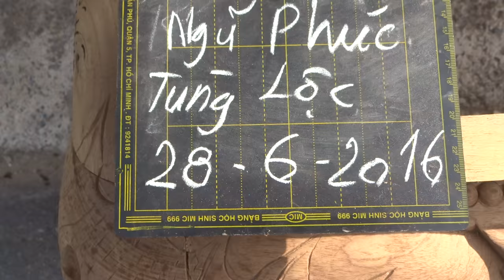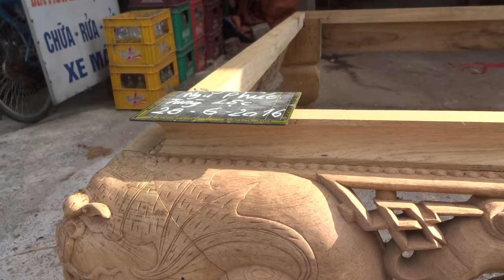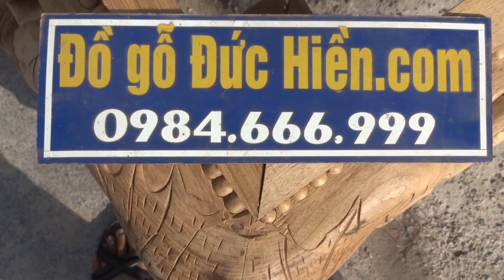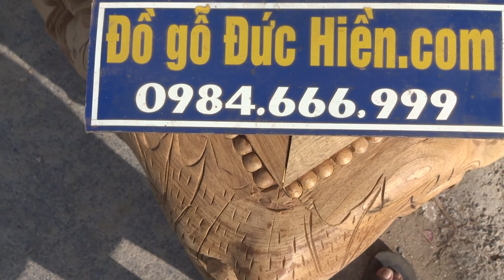Sập gụ, ngũ phúc tùng lộc, 28-6-2016, 1m8, Đồ Gỗ Đức Hiền